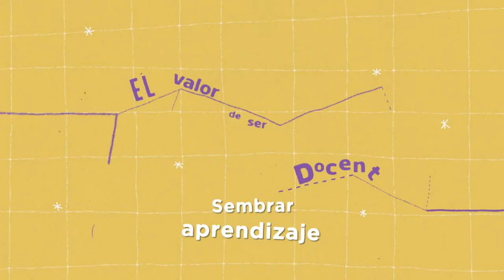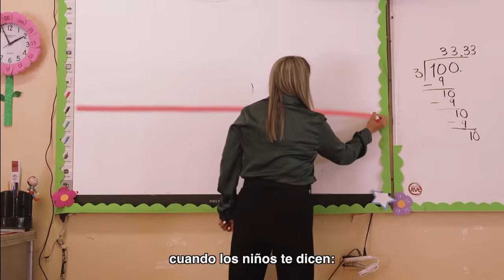Educación Primaria. Sembrar aprendizaje Séptima Sesión Consejo Técnico Escolar CTE Mayo 2024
"Sembrar aprendizaje" narra la experiencia del trabajo docente de Elda Verónica Cruz, maestra de educación primaria, de la escuela primaria federal Martín Luis Guzmán, ubicada en Chihuahua, Chihuahua. Forma parte de la serie "El valor de ser docente" en la cual se destacan prácticas de enseñanza que dan cuenta del trabajo destacado que realizan miles de docentes en el país,  donde subyacen diversos valores que promueve la Nueva Escuela Mexicana, como el desarrollo del pensamiento crítico. Este video es para la Séptima Sesión de Consejo Técnico Escolar CTE que se desarrollará el mes de Mayo de 2024 para Preescolar, Primaria y Secundaria de Educación Básica para Maestras y Maestros así como Directores y Supervisores donde se trabajarán temas como el Plan de Estudios 2022 así como el Pensamiento Crítico. Les deseamos mucho éxito Familia CEAA🙋🙋‍♂️💚.

El Plan de Estudio 2022 ubica a la escuela pública como el espacio en el
que ustedes construyen relaciones sociales y pedagógicas, lo relevante
ahora es que esta acción se hace desde:
m El respeto a la diversidad (cultural, territorial, epistemológica, ambiental
y social).
m La toma de conciencia de los problemas relacionados con el medio
ambiente y cómo intervenir para su conservación.
m El ejercicio del derecho a la ciencia y tecnología a través del desarrollo
de un pensamiento crítico que permita relacionar lo aprendido con los
problemas de las comunidades.
m La igualdad de derechos que favorece la expresión y el aprovechamiento
de epistemologías que hasta ahora habían sido marginadas, el
reconocimiento de las comunidades indígenas y afromexicanas como
artífices de nuestra diversidad nacional.
m El encuentro con otras epistemologías a partir de un diálogo de
saberes para intercambiar experiencias, saberes y conocimientos
desde las ciencias, las artes, la literatura, la historia y la vida cotidiana
de diferentes culturas, en el ámbito local, regional, nacional e
internacional.
m El abordaje de la ciencia en todas sus expresiones y en todas sus
vinculaciones con la vida cotidiana de las personas.
m El reconocimiento de que en el espacio público democrático existen
diversos sujetos del derecho: niñas, niños, adultos mayores, jóvenes,
mujeres y hombres, pueblos indígenas y afromexicanos, extranjeros,
migrantes, refugiados, asilados y desplazados, integrantes de la
diversidad sexo genérica como las personas trans, intersexuales
y queer, entre otras y otros, así como personas con discapacidad
incluyendo las personas con aptitudes sobresalientes; todas y todos
inscritos en diversos grupos urbanos o rurales pertenecientes a
distintas clases sociales que reclaman una visión plural, incluyente y
participativa en el ejercicio pleno de sus derechos humanos.
Con estos referentes y con su entusiasta y comprometida
intervención, la educación pública se fortalece y ello se expresa en la
formación desde la educación básica de ciudadanas y ciudadanos que
participarán en la construcción de una sociedad democrática y con
justicia social.